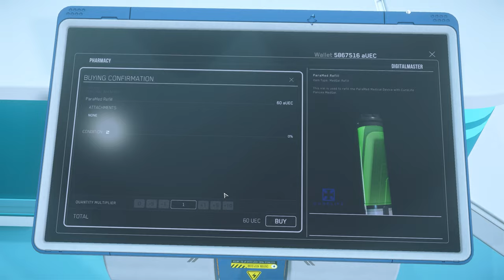Star Citizen Alpha 3.17.3 - Black Kite Derelict Reclaimer Mission (Flying Scorpius)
Join me in my Star Citizen adventure.
The game is in Alpha stage of development, and there will be bugs and issues sometimes playing the game. For such an amazing title with such ambitious goals--for which we can already see the foundation--let's jump into the verse and experience it together

System Specs:
(time for an upgrade)
Intel Core i7-8700K CPU @3.70GHz, 3696 Mhz, 6 cores
32 GB RAM DDR4